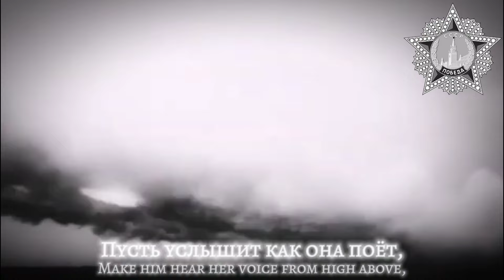Katyusha [Катюша] - Russian Folk Song [Rare Version]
99th video yes yes

This version i took is from@comardetitohistoricalrecor3812 about two years before. Sadly, the creator deleted lots of videos including one with this version.